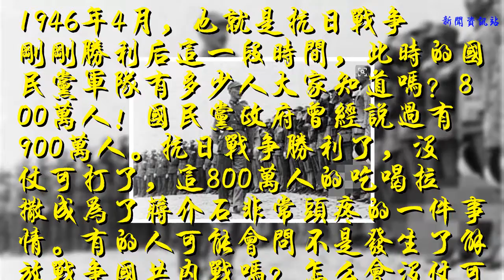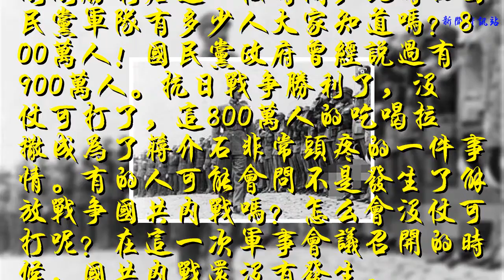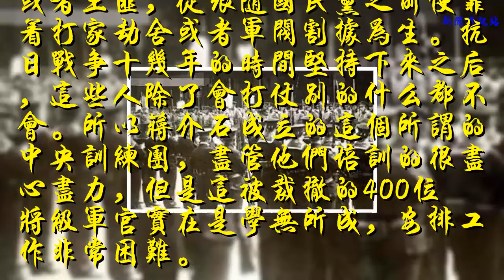一次摘掉400位將軍的官職，失業后有人被逼賣老婆，蔣介石的敗筆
��ۿ��ҵ�Ƶ��������Ϣ��

            1946年4月，國民黨陸軍總部在南京召開了一次擴大性軍事委員會。在這次會議上，蔣介石一次性摘掉了400位將軍的官銜，將這些將軍們打落凡塵，貶為學生。到底是因為什么事情？從而使得蔣介石做出了如此大的動作呢。

1946年4月，也就是抗日戰爭剛剛勝利后這一段時間，此時的國民黨軍隊有多少人大家知道嗎？800萬人！國民黨政府曾經說過有900萬人。抗日戰爭勝利了，沒仗可打了，這800萬人的吃喝拉撒成為了蔣介石非常頭疼的一件事情。有的人可能會問不是發生了解放戰爭國共內戰嗎？怎么會沒仗可打呢？在這一次軍事會議召開的時候，國共內戰還沒有發生。

為了緩解國民黨政府的壓力，蔣介石決定將這800萬士兵進行裁員撤兵。蔣介石也非常的狠，在此次裁員中蔣介石一次性裁撤掉了200萬國民黨軍隊以及400位將級軍官。當然這400位將級軍官并不是徹底的打入凡間，而是將他們安排進了中央訓練團進行培訓，讓這400位將級軍官在中央訓練團中學習一技之長，學成后再安排其他的工作。

這400位將軍大部分出身于軍閥或者土匪，從跟隨國民黨之前便靠著打家劫舍或者軍閥割據為生。抗日戰爭十幾年的時間堅持下來之后，這些人除了會打仗別的什么都不會。所以蔣介石成立的這個所謂的中央訓練團，盡管他們培訓的很盡心盡力，但是這被裁撤的400位將級軍官實在是學無所成，安排工作非常困難。
這個時候爆發了一件事情，一個導火索。在這400位軍官中有一位名字叫做張清泉的將軍，他并不像國民黨其他的將領那般的貪污腐敗，相反是一個非常清正廉明的愛國將領。被蔣介石撤掉軍銜之后便失去了經濟來源，張清泉將軍竟然被逼的賣老婆！把自己的老婆賣給別人當小妾，這件事情發生之后迅速的在這400位被撤職的將官中傳播，反抗的思想越來越強烈。

1947年5月5日，這400位將領做出了一件驚天動地的事情，他們一起來到了國父孫中山所埋葬的中山陵前一起哭靈。蔣介石在聽到這個消息后，差點沒被氣死，憤怒的蔣介石決定以叛亂的手段嚴懲這400名將官，但是在所有人的勸阻下蔣介石才打消了這個念頭。